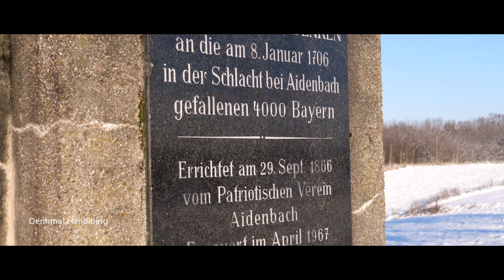Preview zum Dokumentarfilm "Aidenbach 1706 - Vom Ende einer Volkserhebung"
Ein Film von Andreas Reichelt. Im Herbst 2022.